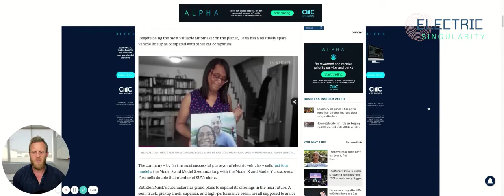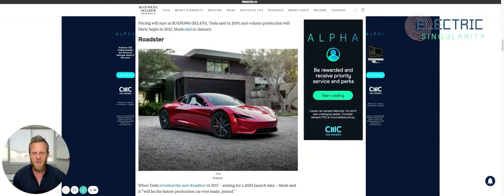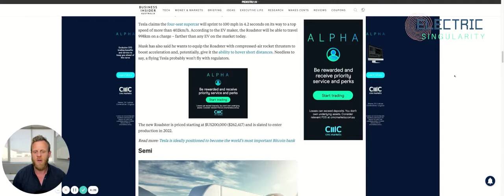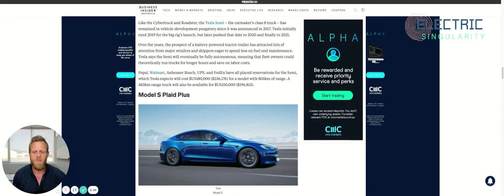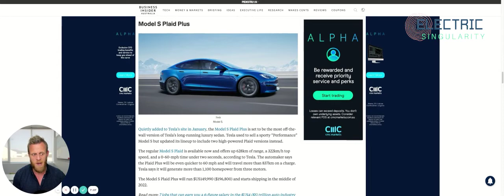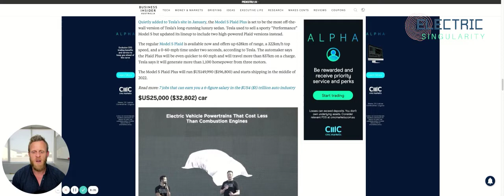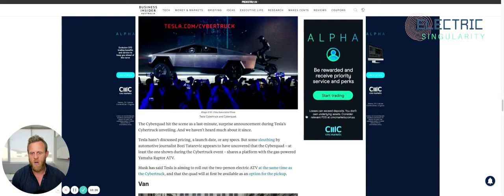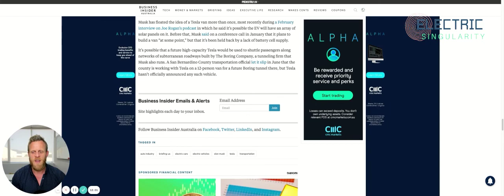From the Cybertruck to new Roadster, these are Tesla's 7 future vehicles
From the Cybertruck to new Roadster, these are Tesla's 7 future vehicles and when they're set to arrive | Business Insider article